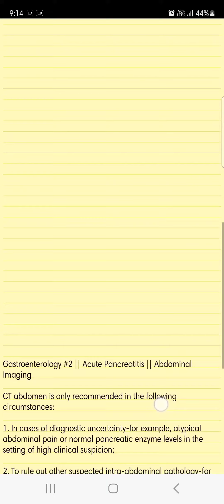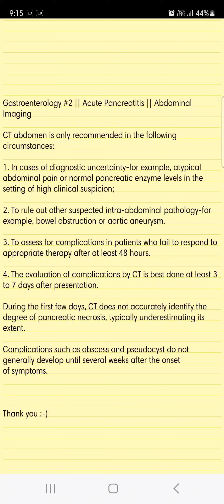CME #35 || Gastroenterology || Indications of CT abdomen in Acute Pancreatitis || Abdominal Imaging